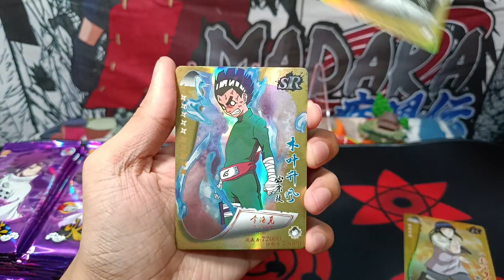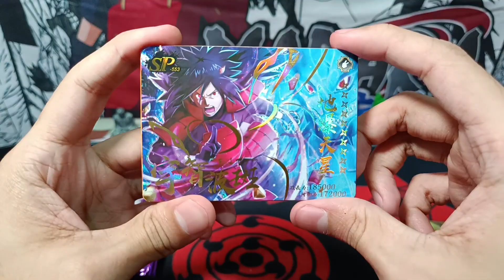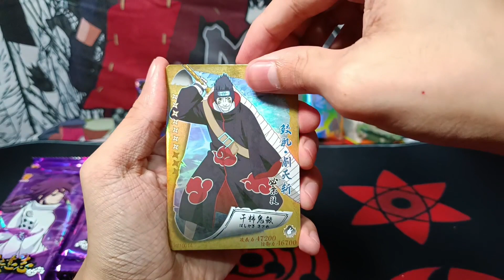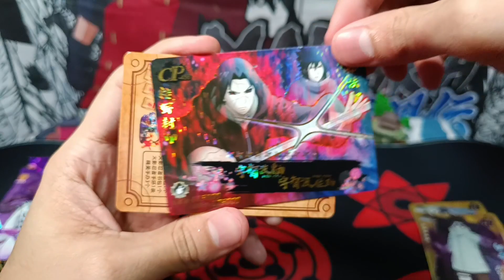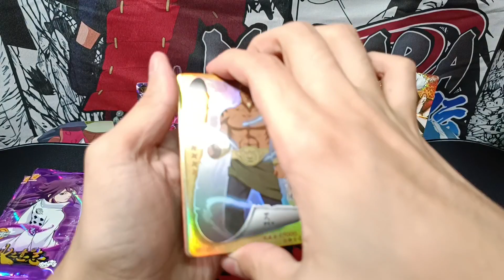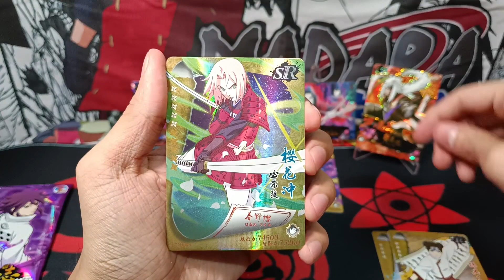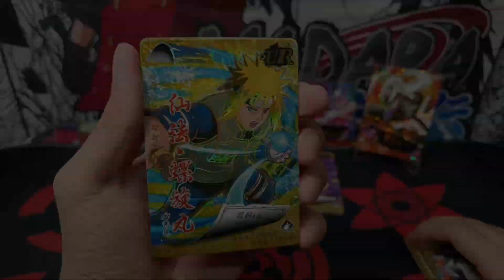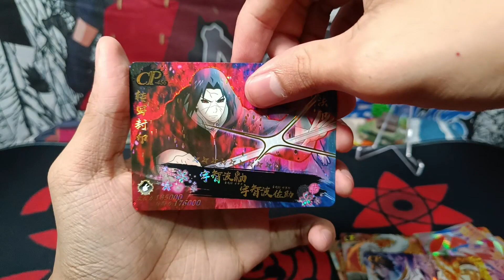"THIS IS A GOD TIER BOX FOR SURE" Opening Naruto Lil Dino - HY-1005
Hope U Guys Having A Great Day❤️